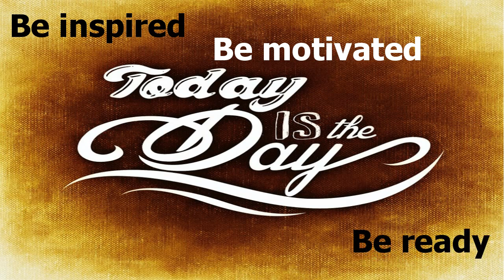Human greatness does not lie in wealth or power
“Human greatness does not lie in wealth or power, but in character and goodness. People are just people, and all people have faults and shortcomings, but all of us are born with a basic goodness.”-Anne Frank

Today’s words of wisdom are from Anne Frank.  Anne Frank was a victim of the Holocaust.  While hiding out she chronicled what was happening and what she felt in a diary.